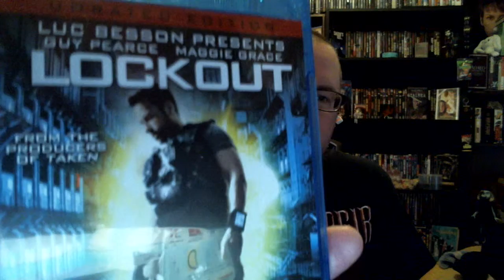THE REVIEW: LOCKOUT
Guy Pearce to the rescue!